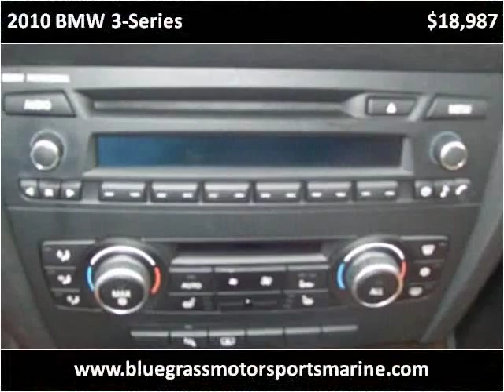2010 BMW 3-Series Used Cars Winchester KY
This 2010 BMW 3-Series is available from Bluegrass Auto & Marine.